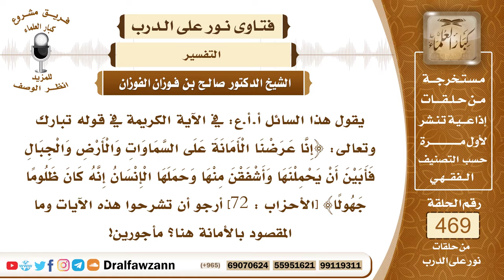6669- تفسير قوله تعالى: (إنا عرضنا الأمانة على السماوات والأرض والجبال ..)الآية؟- الشيخ صالح الفوزان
"6669- يقول هذا السائل أ.أ.ع: في الآية الكريمة في قوله تبارك وتعالى: ﴿إِنَّا عَرَضْنَا الْأَمَانَةَ عَلَى السَّمَاوَاتِ وَالْأَرْضِ وَالْجِبَالِ فَأَبَيْنَ أَنْ يَحْمِلْنَهَا وَأَشْفَقْنَ مِنْهَا وَحَمَلَهَا الْإِنْسَانُ إِنَّهُ كَانَ ظَلُومًا جَهُولًا﴾ [الأحزاب : 72] أرجو أن تشرحوا هذه الآيات وما المقصود بالأمانة هنا؟ مأجورين!
الجواب:بسم الله الرحمن الرحيم.الحمد لله ربِّ العالمين، وصلى الله وسلم على نبيِّنا محمد وعلى آله وأصحابه أجمعين!
فالأمانة في هذه الآية المراد بها أمانة التكاليف الشرعية من أداء الواجبات وترك المحرمات والالتزام بما أحل الله وترك ما حرَّم الله؛ لأنها أمانة بين العبد وبين ربِّه عز وجل، فالمسلم مؤتمن على دينه، والله جل وعلا في هذه الآية يخبر عن شأن عظم الأمانة فيقول جل وعلا: ﴿إِنَّا عَرَضْنَا الْأَمَانَةَ عَلَى السَّمَاوَاتِ وَالْأَرْضِ وَالْجِبَالِ فَأَبَيْنَ أَنْ يَحْمِلْنَهَا﴾ [الأحزاب : 72] عرض الله على هذه المخلوقات أن تتحمل الأمانة عرض تخيير لا عرض إلزام فاختارت العافية قالت: ما لنا إذا قمنا بها؟ قال: لكم الأجر، قال: وإذا لم تقوموا بها عليكم الإثم. فآثروا السلامة وأشفقن منها، خِفن من حمل الأمانة ألا يؤدينها على الوجه المطلوب فيعاقبن وحملها الإنسان الذي هو آدم وذريته تحملوا هذه الأمانة وآثروا جانب الغنيمة على جانب الإثم، آثروا جانب الأجر على جانب الإثم، فتحملوا هذه الأمانة فمنهم من قام بها ومنهم من ضيعها، ولهذا قال في الآية التي بعدها: ﴿لِيُعَذِّبَ اللَّهُ الْمُنَافِقِينَ وَالْمُنَافِقَاتِ وَالْمُشْرِكِينَ وَالْمُشْرِكَاتِ وَيَتُوبَ اللَّهُ عَلَى الْمُؤْمِنِينَ وَالْمُؤْمِنَاتِ وَكَانَ اللَّهُ غَفُورًا رَحِيمًا﴾ [الأحزاب : 73]، فالله أخبر أنه من أدى هذه الأمانة ظاهرًا وباطنًا فإن الله يتوب عليه ويغفر له ويجزيه الأجر العظيم من فضله وإحسانه هذا في حق المؤمنين والمؤمنات الذين تحملوها ظاهرًا وباطنًا، ثم قال عن الذين تحملوها ظاهرًا ولم يتحملوها باطنًا وهم المنافقين: ﴿لِيُعَذِّبَ اللَّهُ الْمُنَافِقِينَ وَالْمُنَافِقَاتِ﴾ [الأحزاب : 73] وكذلك من ضيعها ظاهرًا وباطنًا وهم المشركون والمشركات توعدهم الله بالعذاب، فهذا والله أعلم معنى الآية ومدلولها.

السيرة الذاتية:
للاشتراك في قناة الشيخ صالح الفوزان

رئيس الفريق
لمشروع كبار العلماء